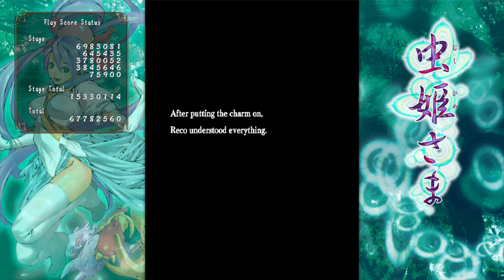Mushihimesama - Maniac ALL Clear 67,782,560pts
Finally, a real man's shmup. It's rather amusing to beat this right after Eschatos Normal as this is considerably more difficult. I've been practicing this game for quite a while. Steam says that I have played for 43 hours, and I've probably done another 20 in MAME. I am ecstatic to finally get the clear.

Mushihimesama is probably my favorite shmup out of anything that I've put any actual time into playing. The art is beautiful, the bug-themed setting is unique, the music is fantastic, and of course the actual stages themselves are fun as hell. What else would you expect from one of Cave's most popular titles?

I would like to try clearing Original mode sometime for its super fast bullets, but an Ultra clear is only a pipe dream. Maybe one day...

0:00 Intro / Stage 1
1:41 Stage 1 Boss
2:32 Stage 2
4:31 Stage 2 Boss
5:51 Stage 3
9:34 Stage 3 Boss
10:58 Stage 4
14:34 Stage 4 Boss
15:38 Final Stage
19:52 Final Boss
21:46 Ending